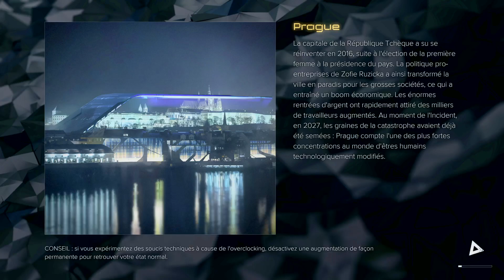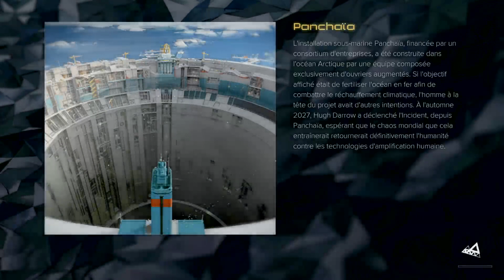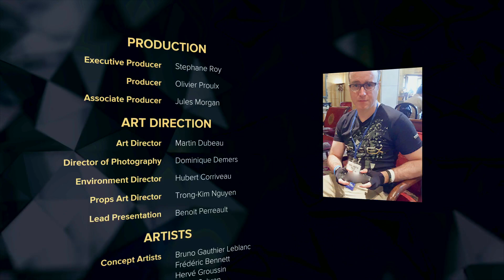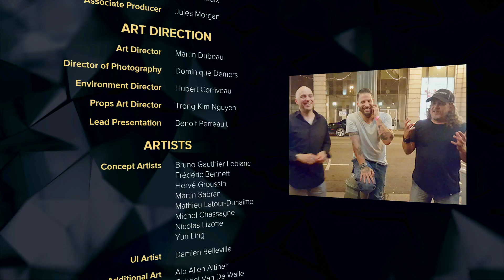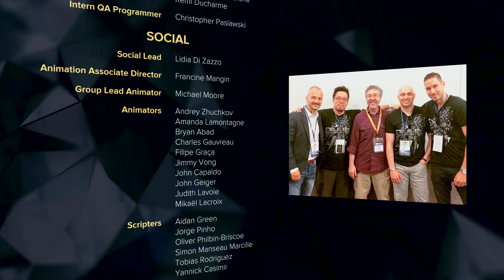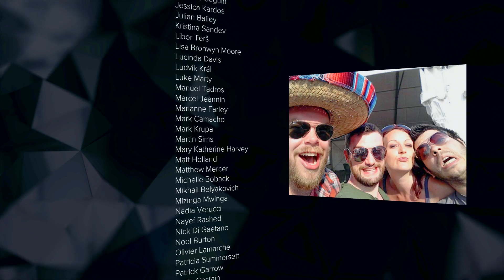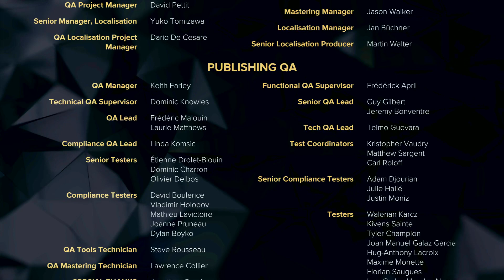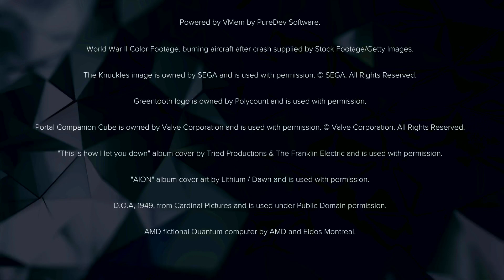DeuSex pour l'infiltration finale ! - Deus Ex Mankind Divided #26